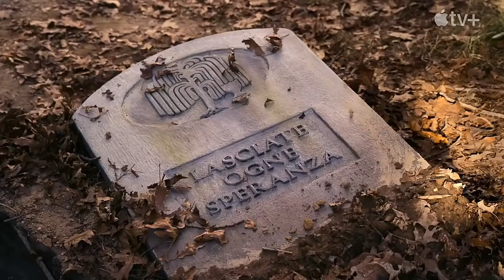Dickinson Season 3 Trailer Official (2021)